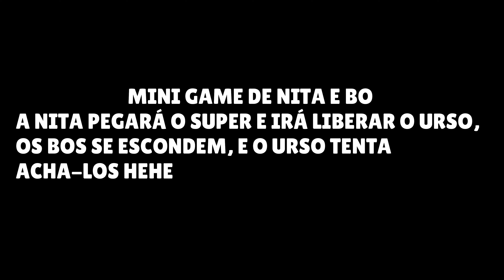JOGAMOS O NOVO MINI-GAME DA NITA E BO (SHAU) - FICO INCRÍVEL (ASSISTA ATÉ O FINAL!)😱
Fala ae pessoal, tudo blz?

NOVO MINI GAME NO CANAL PESSOAL ❤️

🔴VIDEOS NOVOS DE SEGUNDA A DOMINGO AS 18:30🔴